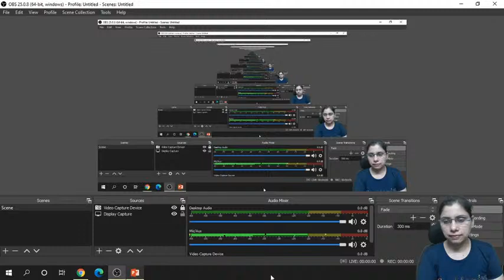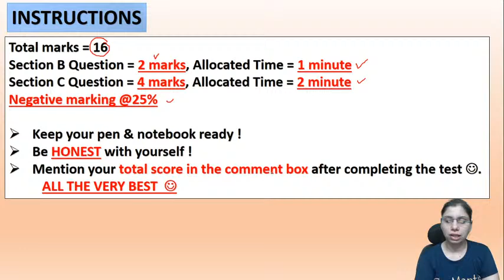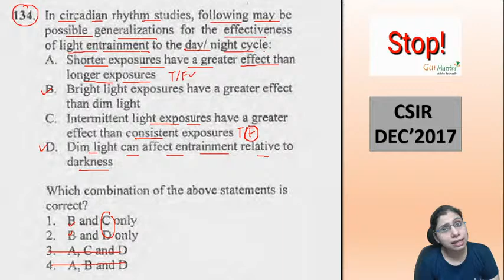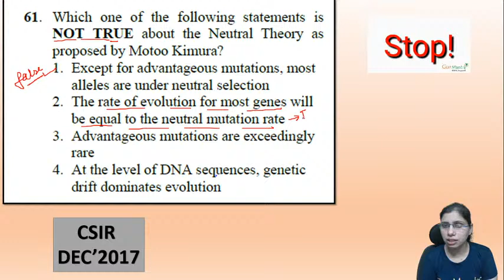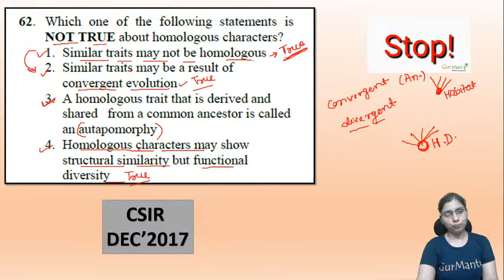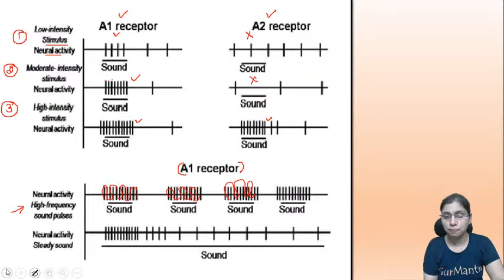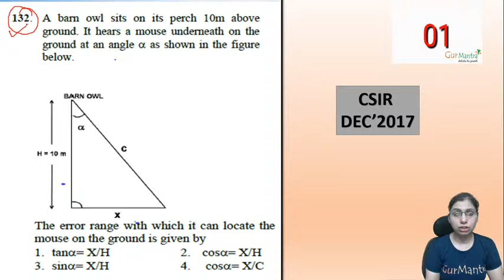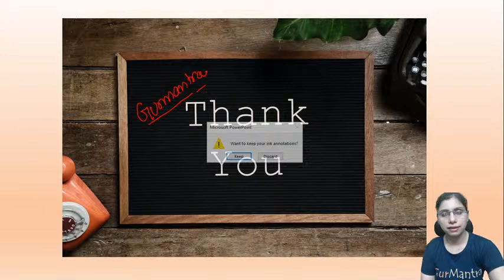CSIR NET QUESTIONS ON EVOLUTION | PART-1 | GATE | DBT | ICMR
Previous year questions analysis is must during preparation of any competitive exam.This session includes PYQs Analysis  on Evolution. Session will cover all  questions with proper answers, explanation & diagrams. This session will be highly beneficial for all the Life Sciences aspirants preparing for various competitive exams like CSIR-UGC NET, GATE, BARC, DBT, ICMR, TIFR & various M.Sc. & PhD. entrance exams.

More Information, & Queries Do Like My Facebook